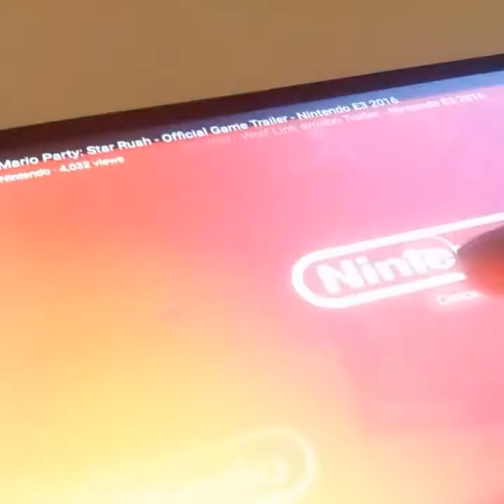Blind reaction to mario party star rush plus thoughts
Like I said in the video write something in the comments and I will read it in a funny voice